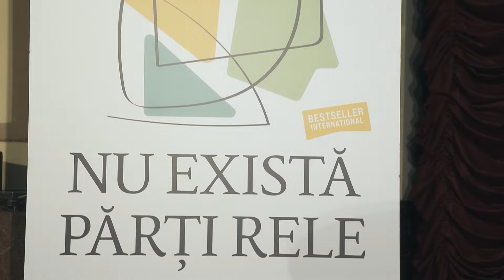Seară despre psihoterapie, la teatru, ediția a 6-a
Marți, 9 iulie 2024, a avut loc o nouă ediție din seria de evenimente o „Seară despre psihoterapie, la teatru”. În cea de a șasea ediție a evenimentului, temele centrale au fost poverile psihologice pe care le cărăm în spate și psihologia iertării.